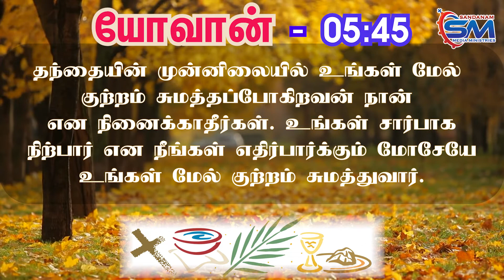March 31 | Verse of The Day | John - 05 : 45 | Fr Alphonse Sandanam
தந்தையின் முன்னிலையில் உங்கள் மேல்
குற்றம் சுமத்தப்போகிறவன் நான்
என நினைக்காதீர்கள். உங்கள் சார்பாக
 நிற்பார் என நீங்கள் எதிர்பார்க்கும் மோசேயே
உங்கள் மேல் குற்றம் சுமத்துவார்.